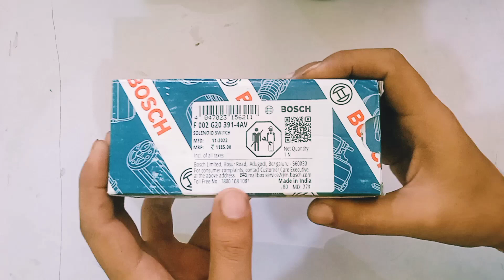Bosch Solenoid Switch For Mahindra Bolero Self Startor 👍💯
Part No : F 002 G20 391-4AV
Application:  Micro Self startor  Mahindra Bolero/ Ape piaggio BS2 self /Tata 407 Micro self

solenoid switch
self solenoid switch repair
self repair
mahindra bolero self repair
solenoid switch,moco bosch
start or motor
how to repair bolero starter full repairing
how to repair bolero starter
mahindra bolero not start
how to repair car self starter
bolero self starter repering
what is the price of solenoid switch bolero?
mahindra bolero starter motor solenoid
solenoid switches mahindra bolero 12 volt bosch
solenoid switch bolero
bolero
change
bolero self start problem